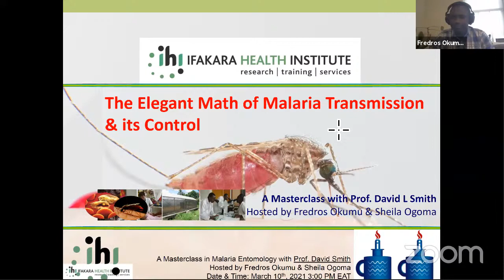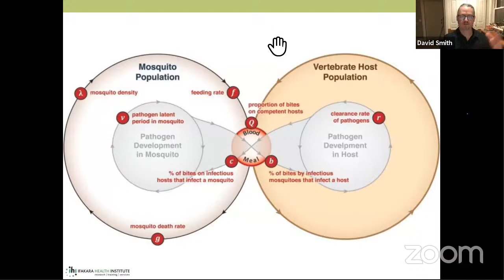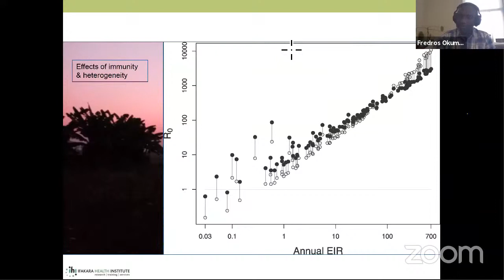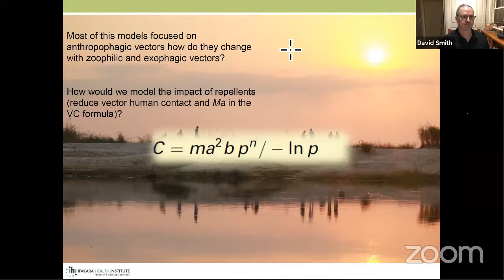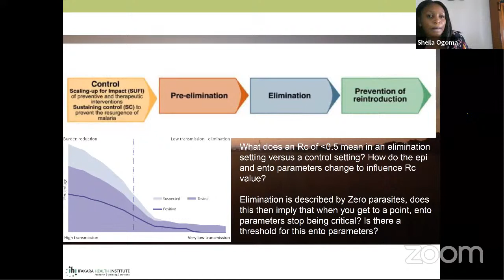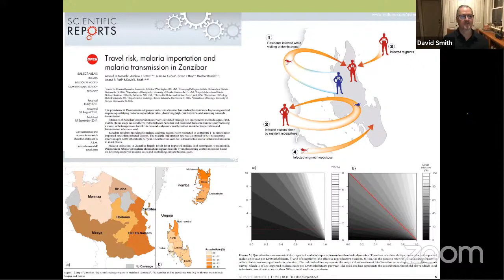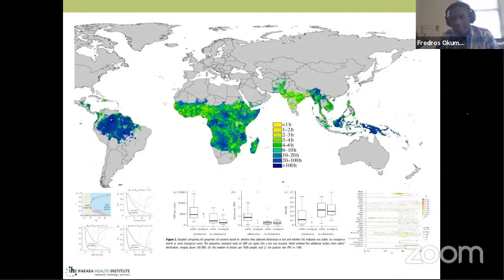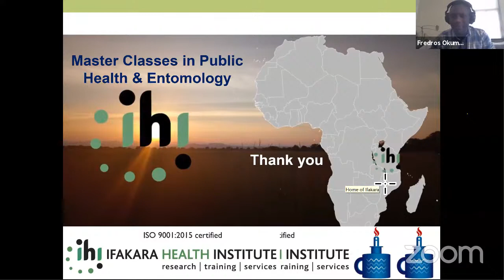The Elegant Math of Malaria Transmission & Its Control: a MasterClass with Prof. David L Smith